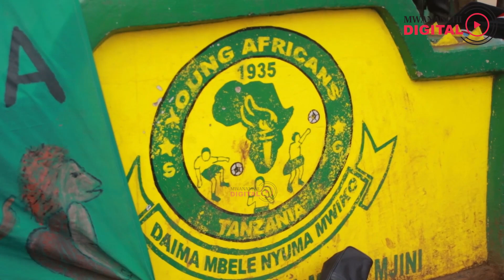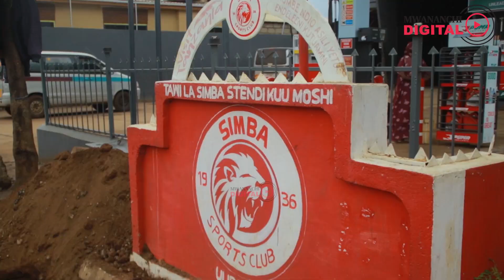MTIFUANO MKALI !!! Sikia cheche za Mashabiki wa Yanga kuivaa Fainali, Shabiki simba ajichanganya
Moshi. Ikiwa imebaki masaa machache kuanza kwa fainali ya pili ya Kombe la Shirikisho Afrika inayochezwa nchini Algeria ambapo Yanga itacheza na USM Alger.

Baadhi ya mashabiki wa timu ya Yanga wameongelea mechi hiyo kwa utafauti na matarajio makubwa juu ya mechi hiyo.